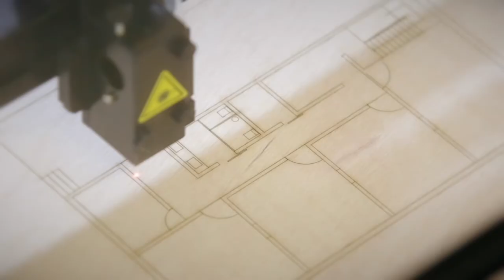Universitat Politècnica de València. Here. Today. Tomorrow.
(2022)